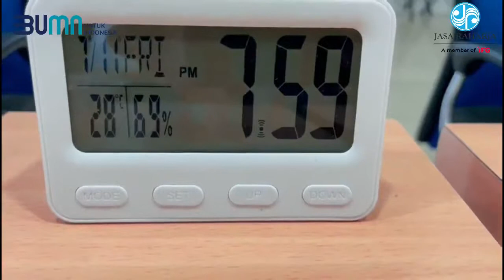6 . Cabang Maluku - Millennials Maluku - Semangat Indonesia